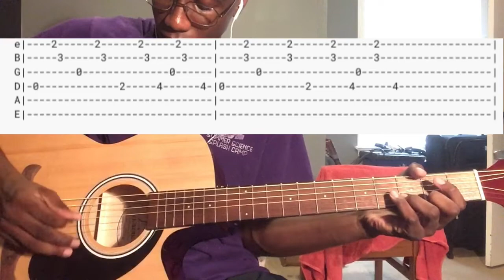Wallows - 1980s Horror Film Guitar Cover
Wallows - 1980s Horror Film

electric guitar: Squier by Fender Mini Stratocaster - Indian Laurel Fingerboard - Torino Red
acoustic guitar: Fender FA-125CE Dreadnought Natural WN
Ibanez IBZ1G Amp
Zoom G1on Effect Pedalboard